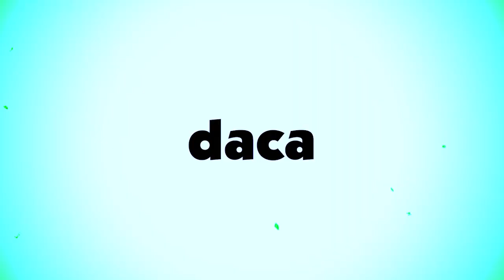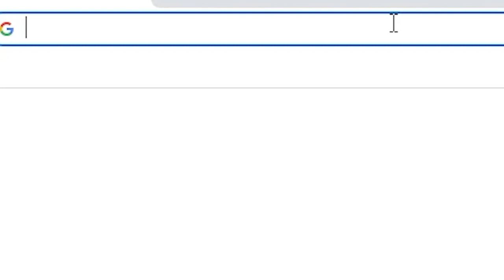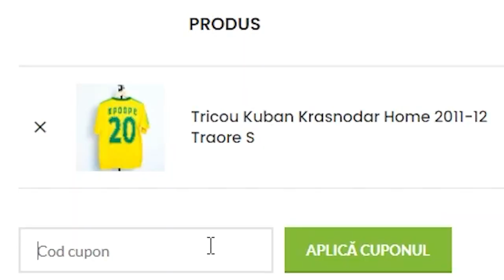DERBY DE ROMÂNIA FCSB VS DINAMO IN FIFA 23!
Alte clipuri 💣
FAN FCSB MERGE LA MECIUL LUI CSA